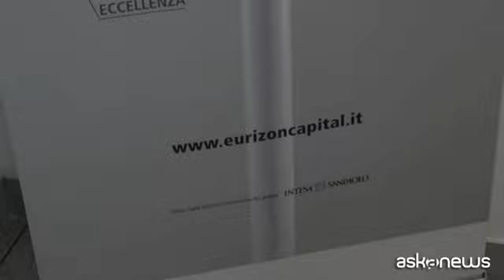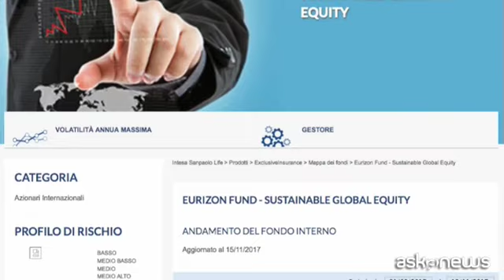La scelta "sostenibile" di Eurizon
Milano (askanews) - Gli investimenti sostenibili, attenti ai fattori ambientali, sociali e di governance delle imprese, si stanno diffondendo sempre più fra gli investitori. La loro diffusione ha raggiunto importanti traguardi a livello di patrimoni e di performance, un segnale chiaro della svolta sostenibile che il mondo della finanza sta vivendo. Compito del gestore diventa quindi quello di identificare le aziende con elevati standard di governance e che tengano conto dei principi di responsabilità sociale, perché nel medio periodo sono quelle che avranno una profittabilità maggiore, come spiega Corrado Gaudenzi, Responsabile del team Long Term Sustainable Strategies di Eurizon, la società di gestione del risparmio del Gruppo Intesa Sanpaolo:
"Sempre più l'opinione pubblica mondiale è consapevole che c'è una fortissima interazione tra il business delle aziende, l'ambiente e la qualità della vita delle persone e questa opinione pubblica esercita delle pressioni crescenti per la salvaguardia del pianeta e per migliorare la qualità della vita delle persone - ha spiegato - Le aziende stanno rispondendo a queste pressioni alcune cercando di limitare gli impatti negativi del loro business sull'ambiente, sulla società, ma noi osserviamo comportamenti anche più efficaci, più lungimiranti di aziende che riescono a individuare prodotti e servizi che oltre a generare un profitto economico riescono anche a migliorare la qualità dell'ambiente e la qualità della vita delle persone".
Eurizon è da sempre impegnata sul fronte della sostenibilità, prima a offrire nel 1996 i fondi etici, fino a estendere la scorsa primavera i principi Esg (environment, social, governance) a tutto il processo di investimento.
"Come società di gestione - ha spiegato Gaudenzi - abbiamo integrato l'analisi della sostenibilità dei profitti aziendali in tutto il nostro processo di investimento ma con intensità diverse, escludiamo da tutti i prodotti le aziende che hanno aspetti molto negativi, molto controversi e inoltre abbiamo sviluppato dei prodotti specifici dove l'analisi di sostenibilità viene affiancata all'analisi di natura fondamentale per identificare le aziende nelle quali investire attivamente".
Tra i prodotti che utilizzano criteri di social responsability il fondo azionario Eurizon Fund Sustainable Global Equity.
"In questo prodotto - ha sottolineato Gaudenzi - utilizziamo simultaneamente l'analisi fondamentale e l'analisi di sostenibilità, partiamo da universo investibile di circa 1700 aziende e alla fine ne identifichiamo 180 su cui diversifichiamo il nostro investimento. Il processo di selezione si articola in due fasi nella prima fase utilizziamo tutti gli indicatori di analisi fondamentale che ci consentono di identificare un sottoinsieme di aziende che hanno fondamentali solidi e una buona redditività, nella seconda parte del processo utilizziamo il punteggio di sostenibilità per individuare le circa 180 aziende su cui alla fine andiamo investire. Questo punteggio di sostenibilità - ha proseguito Gaudenzi - elaborato internamente si basa sulle informazioni, su come le aziende impattano sull'ambiente e sulla società su come loro sono in grado di gestire questi impatti ed è quindi questa la nostra stima del grado di probabilità che queste aziende hanno di mantenere e aumentare nel tempo i propri profitti, per questo i target di questo fondo sono aziende con vantaggi competitivi sostenibili".